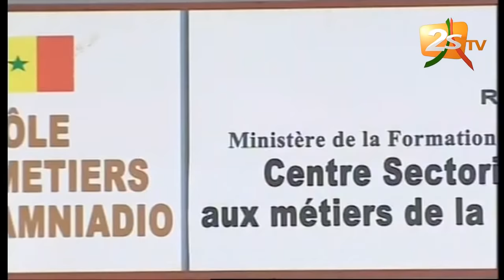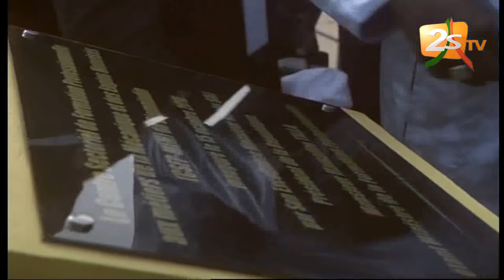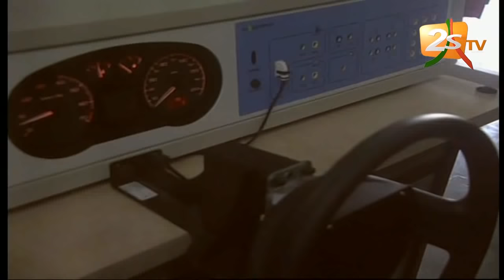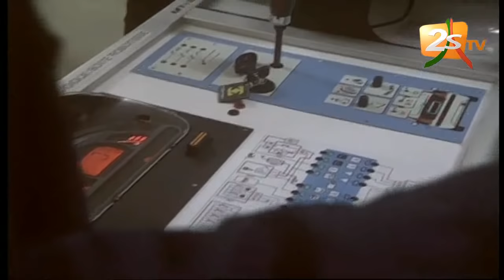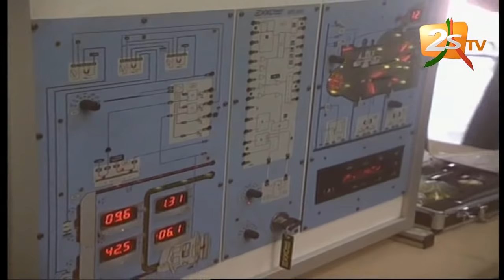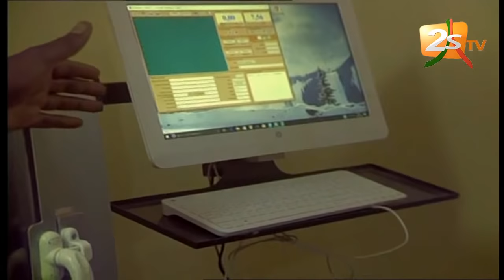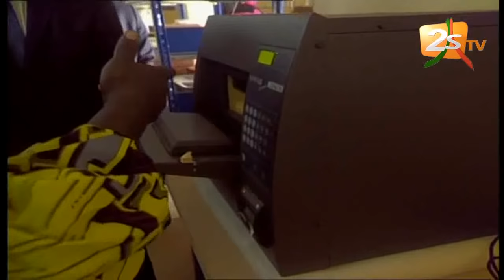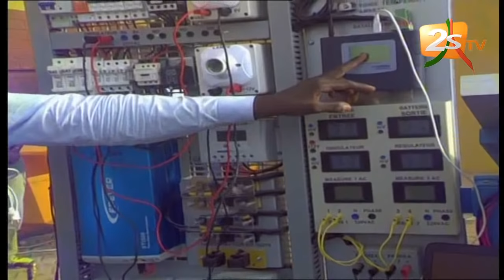CÉRÉMONIE D'INAUGURATION DES CENTRES SECTORIELS DE DIAMNIADIO - 1ère PARTIE